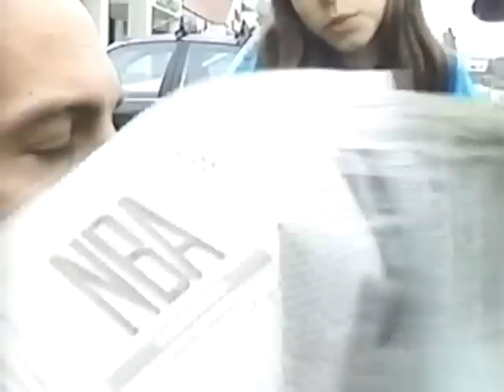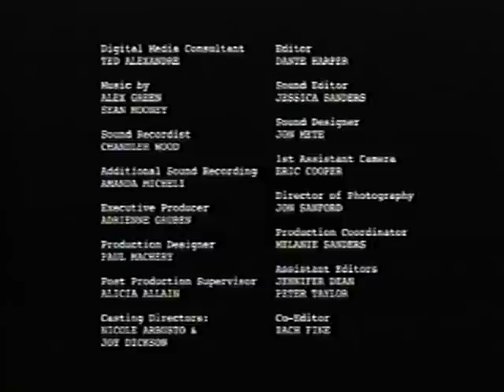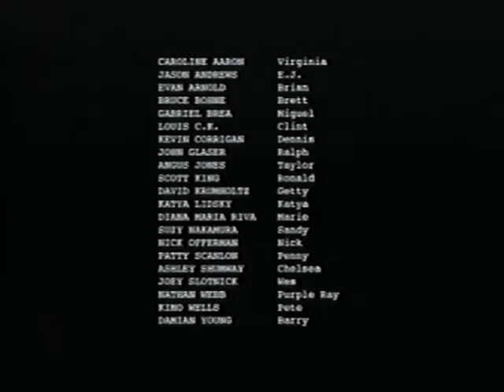Tuna the Movie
With Sound! And the songs we bought!
 With Louis C.K., Nick Offerman, Kevin Corrigan, Suzy Nakamura, David Krumholtz, Jon Glaser, Caroline Aaron, Joey Slotnick, Bruce Bohne, Damian Young, Jason Andrews, Evan Arnold and a 4 year old Angus T. Jones.  A film I wrote.  I'm Adam DeCoster..  Made around 2000.    Recently a friend found a copy and digitized it.  Still funny.   Directed by Bob Byington.  A King Pictures Production.  Produced by Molly Christie.